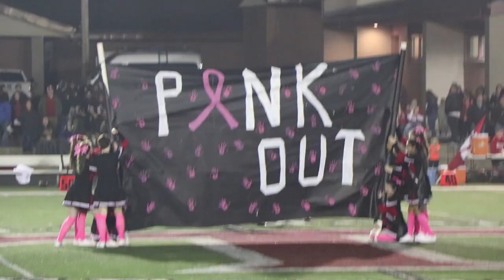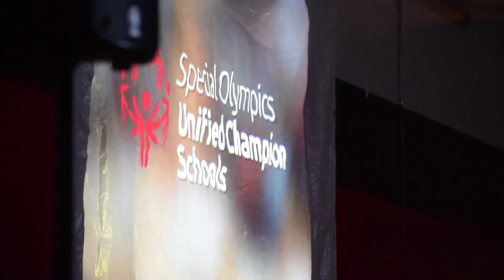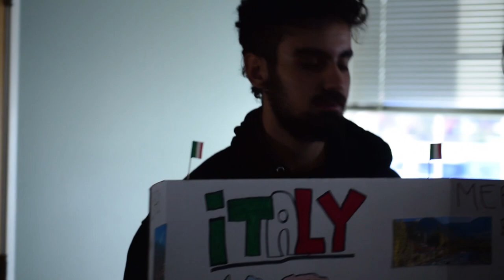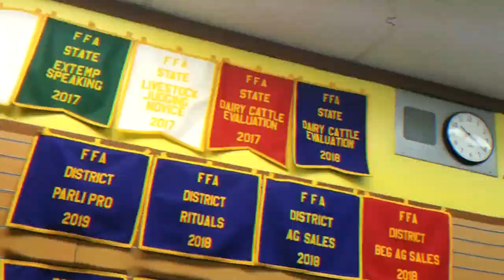2019 Senior Video | Tillamook High School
Made by Ruby Thompson and Kennedy Stevens